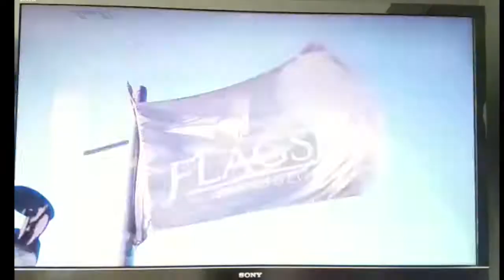Pink Trio jazz KUSI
Pink Trio jazz live KUSI TV 13 Aug 2016, teaser videos and interview of The Pink Trio pinktrio.com